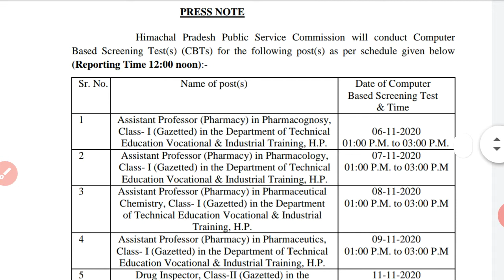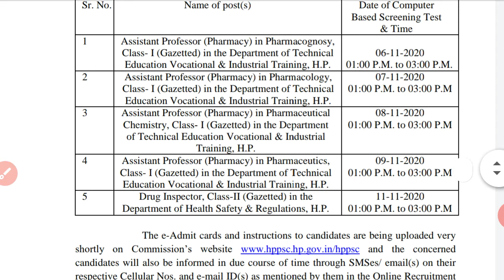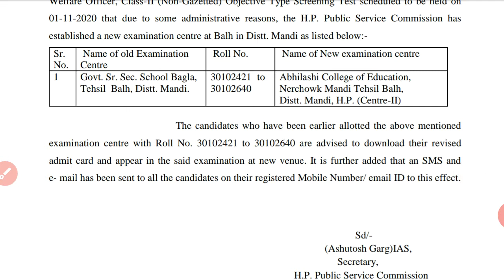HPPSC shimla Latest notification as on 21st October 2020 | Hppsc shimla new notification 2020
HPPSC shimla Latest notification as on 21st October 2020 | Hppsc shimla new notification for CBST and centre change of Tehsil welfare office for Mandi dist. for more details please check my video..